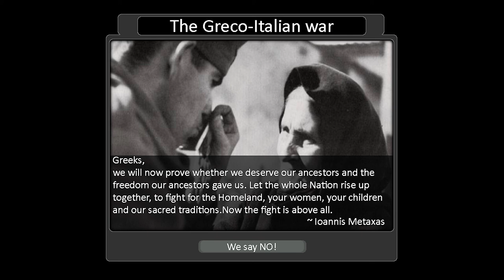Historical Super event~ Greco-Italian war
like 81 years ago the Italians demanded from us to surrender but our leader decided to not give up easily.